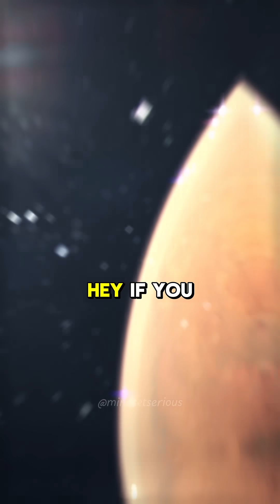Neil deGrasse Tyson on How Long Does It REALLY Take To Get To Mars?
Ever wondered how long it REALLY takes to get to Mars? 🤔  Neil deGrasse Tyson breaks down the science behind this incredible journey, exploring the challenges and possibilities of reaching the Red Planet. 🚀  Learn about the factors that influence travel time, from rocket technology to orbital mechanics.